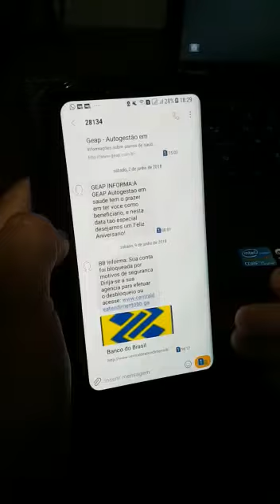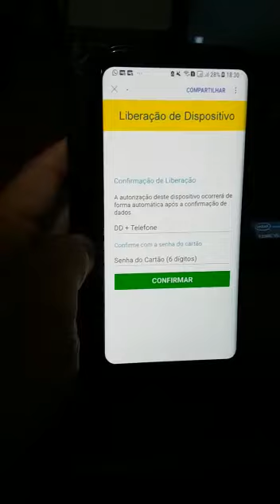[ALERTA] Mais uma possibilidade de FRAUDE em aplicativo de banco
Meus amigos... compartilhando esse vídeo com você para alertar sobre mais essa possibilidade sendo usada por bandidos cibernéticos querendo roubar você. Fique atento...